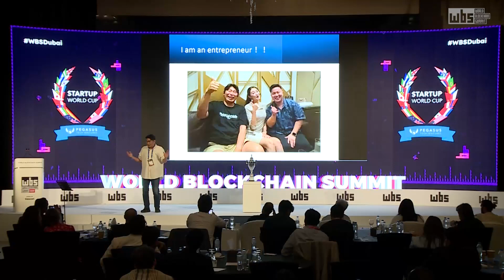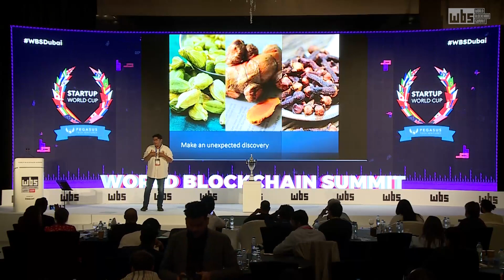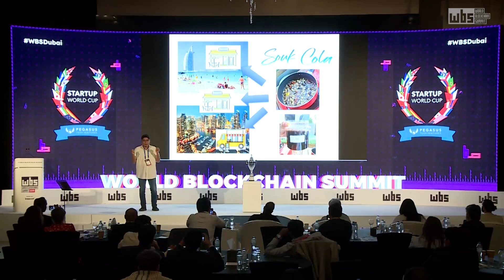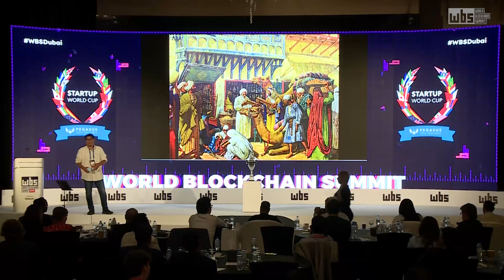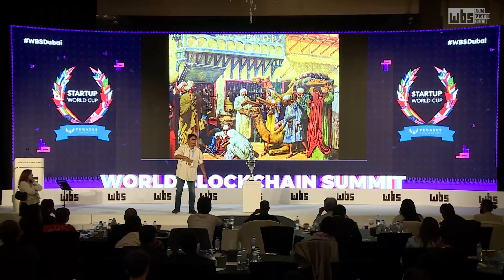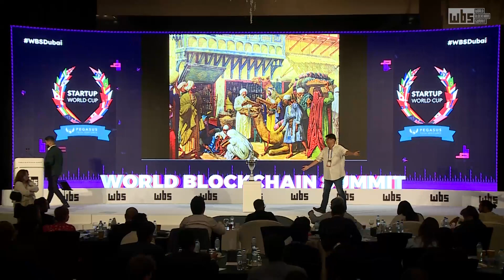Soukcola @HODLbyTrescon - Startup World Cup Pitch Competition